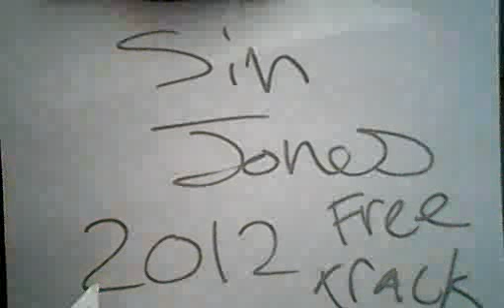SIN JONES_2012_ TOLD THEM IM DROPING IN 2012_